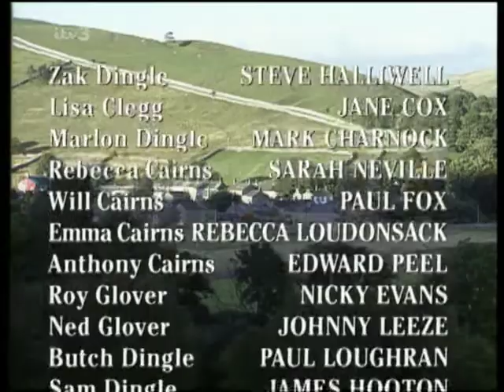Emmerdale 1998 01 07 PDTV x264 SS